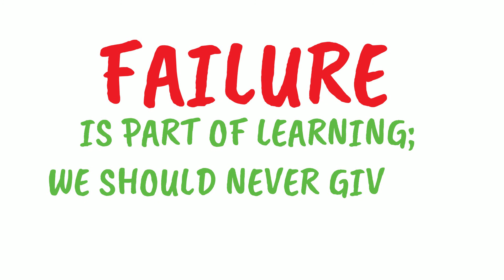The Elephant Rope (Belief)-Motivational Story || Moral Story|| Short Story || Motivation For Success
How To Break A Bad Habits - 8 Simple Keys || Best Steps To Stop Bad Habits || Motivaton For Success

THE 4 DISCIPLINE OF EXECUTION - You Will Learn To Make Best Use Of Your Time || Motivation For Success

If You You Think You're Late-A Short Success Story That Will Change Your Life||Motivation For Success

How A Homeless Man Succeed At The Age Of 50 & Made $250 Million - Motivational Success Story Of Morgan Freeman

3 Steps For Setting Career Goals Ahead Of The New Year-Best Motivation Of New Year 2021